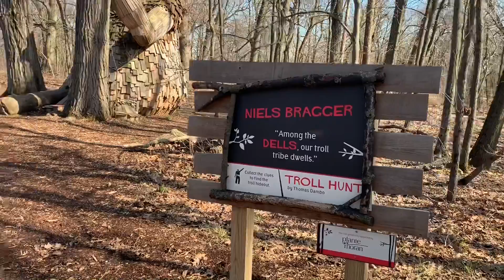Niels Bragger, "AMONG THE DELLS, OUR TROLL TRIBE DWELLS". Join the Hunt | Troll Hunt 5-7| Chicago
5 - 7
Caution Trolls Ahead
Niels Bragger. "Entre los valles, habita nuestra tribu de Trolls."
Troll Hunt
Join the Hunt
Carlos Ugalde